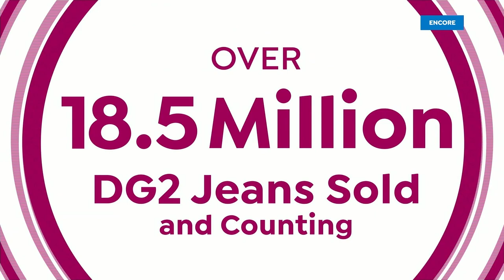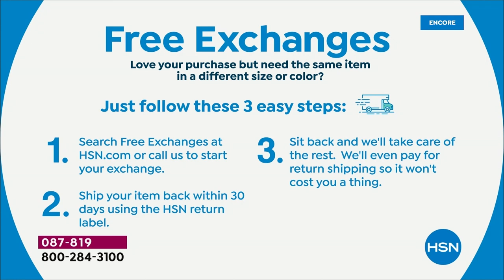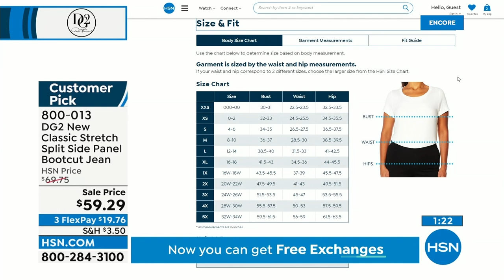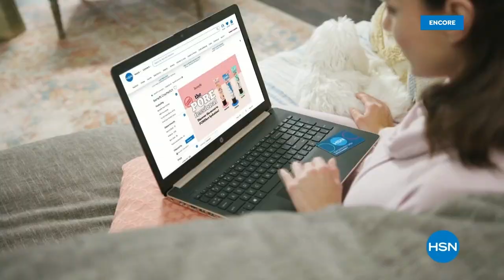HSN | Fashion Summer Sale- DG2 by Diane Gilman 08.07.2022 - 03 AM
Feel chic, look amazing, and SAVE on Diane Gilman,  and reinevent your style at every age.